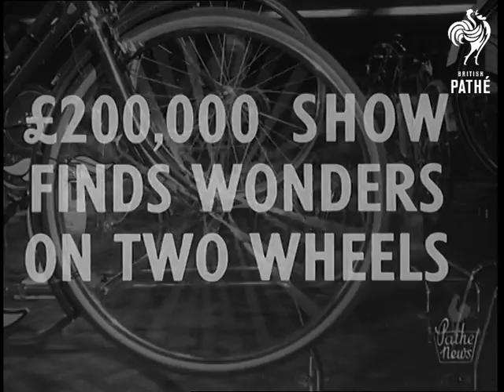Â£200,000 Show Finds Wonders On Two Wheels (1949)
Full title reads: "Â£200,000 Show Finds Wonders On Two Wheels".

Earls Court, London. British motorcycle show.

SV Cycle wheel revolving pan to other exhibits. MV People looking at exhibits. CU Boy peering through motorcycle frame.

MV Triumph Speed Twin showing suspension on rollers. CU Rear wheel going up and down on rollers.

MV Excelsior 250cc, track in to show two-stroke vertical twin engine. Price Â£143.14.8d.

MV Most expensive model - 'Vincent HRD' - Â£553. SV Salesman chatting to buyer. CU Salesman demonstrating foot change lever with hands. CU Speedometer with graduation up to 180 mph.

SV Cheapest model 'James' - Â£61.11.11d. Track out from engine to MV of cycle.

MV People walking around show.

MV Pan 'Vesper' scooter. CU Man operating kick start.

MV Man getting in 'Bond Minicar' - 100 miles to the gallon, 40 mph. SV Reverse angle, man operating hand change lever. SV Lifting hood to reveal small engine.

MV People walking around show. LV exhibition with stands.
 FILM ID:1425.37